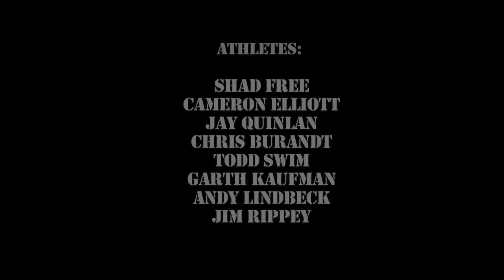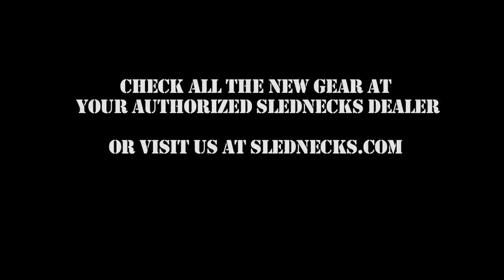Blast from the Past featuring Shad Free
Shad Free keeps it real in the NEW Slednecks Webisode Series "Blast from the Past".  Check it out.